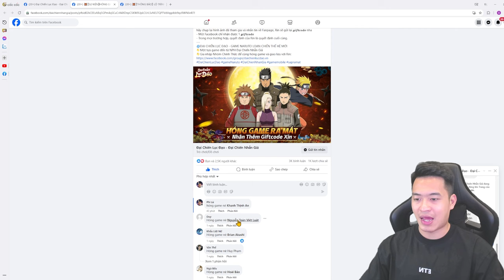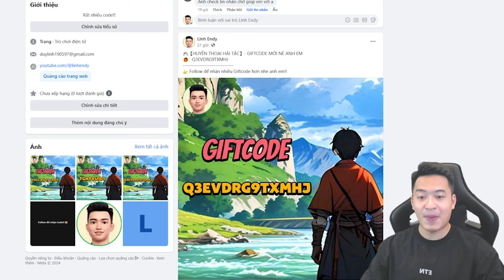Đại Chiến Lục Đạo - Full 17 Code VIP nhất